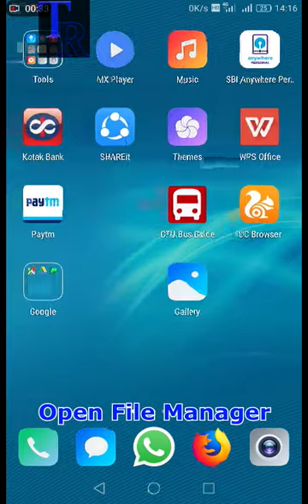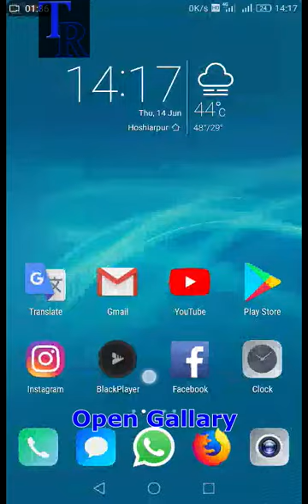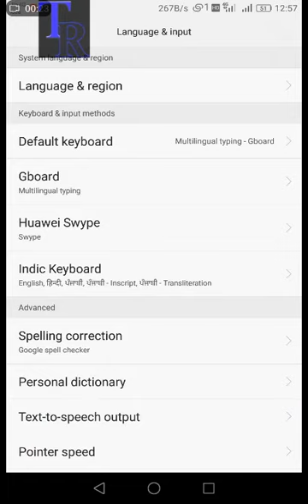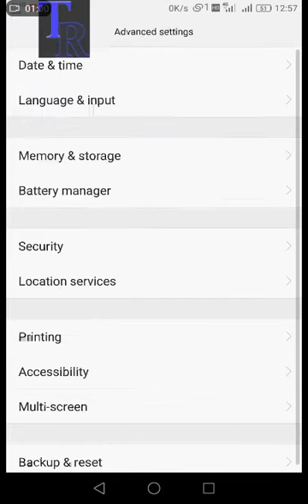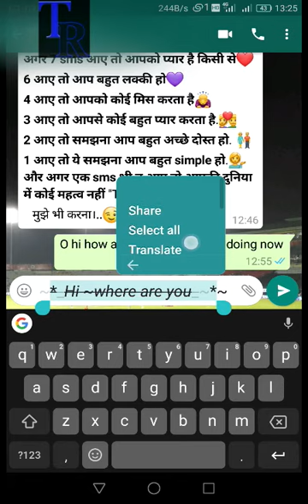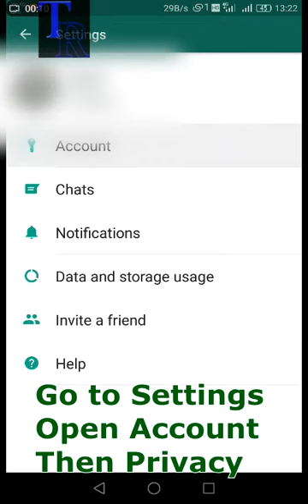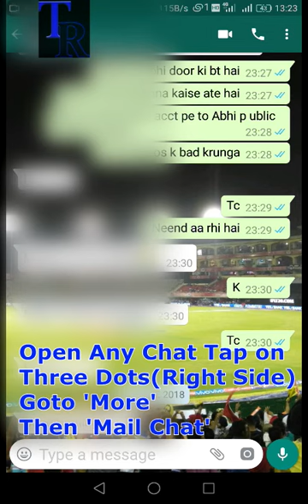WhatsApp Secret Tricks You Should Watch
WhatsApp Secret Tricks Less people  Knows That

WhatsApp Secret Tricks

Tech-Rulerz